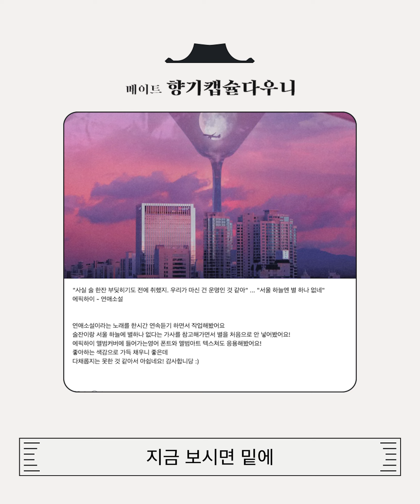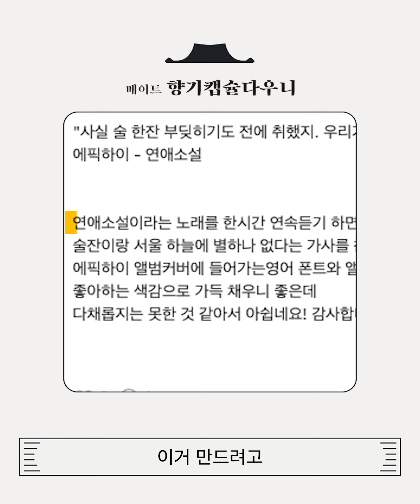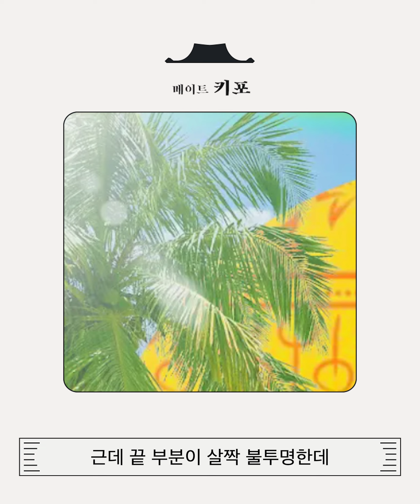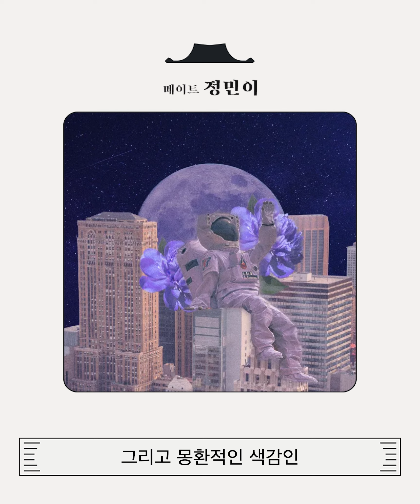[프로훈수꾼] 콜라주 아티스트 도요에게 영감을 준 수강생의 앨범아트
"콜라주 아트 입문자가 이런 생각을 하는 게 진짜 쉽지 않거든요😮"

다양한 아티스트와 앨범아트 작업을 해왔던 도요가
자신의 수강생 작품을 보고 이런 말을 한 이유는?

00:16 "프로훈수꾼 도요입니다"
00:32 에픽하이 - 연애소설
01:30 아이들 - 덤디덤디
02:39 Avenue Beat - F2020
03:37 임현식 - Rendez Vous